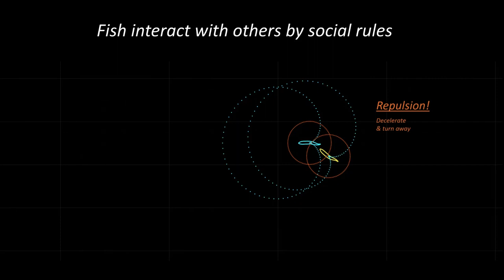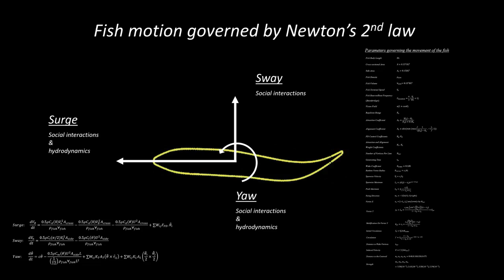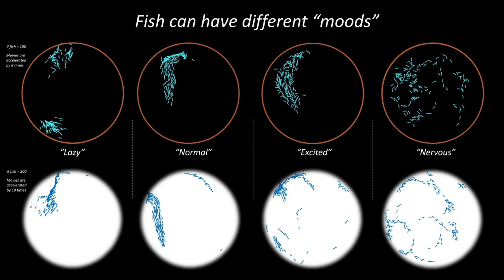V0125 - A Flow-Physics-Informed Dynamic Model of Collective Swimming in Fish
"A Flow-Physics-Informed Dynamic Model of Collective Swimming in Fish

Ji Zhou, Johns Hopkins University
Jung-Hee Seo, Johns Hopkins University
Rajat  Mittal, Johns Hopkins University

In nature, many fish swim together for various benefits, like better forage, protection from predators, higher swimming efficiency, but how do they form such collective behaviors is still unclear. To study this phenomenon and explore the underlying mechanism, we provided empirical social rules and implemented fluid hydrodynamic effects, especially the beautiful and complex wake behind the swimming fish. With this flow-physics-informed dynamic model, we can simulate how fish swim together at different situations vividly and comprehensively.